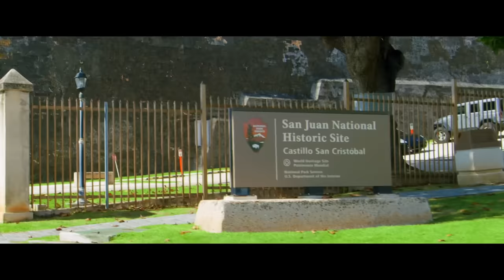Jovani Vazquez - Mi Puerto Rico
Artist: Jovani Vazquez
Album: It’s my time
Track: Mi Puerto Rico
Producido por: Raldy El Nuevo Elemento
Letra : Nico Canada
Cuatro: Christian Nieves